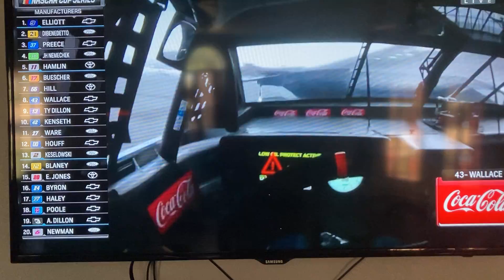Reaction to the YellaWood 500 @ Talladega Part 2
Double Overtime turns into Triple Overtime